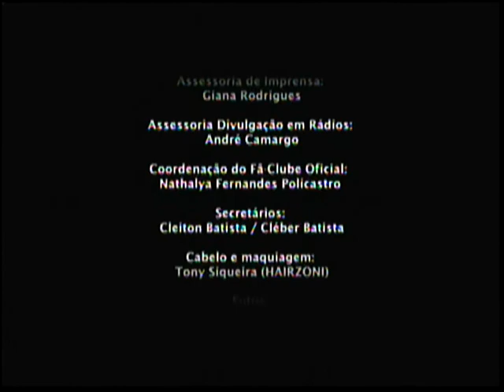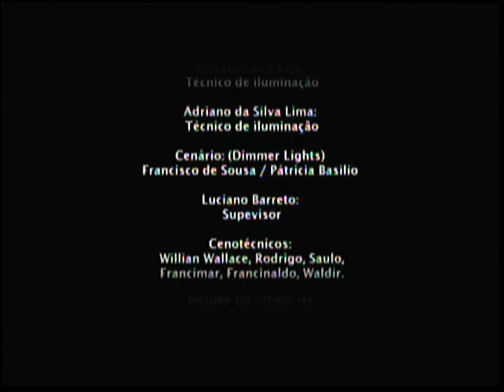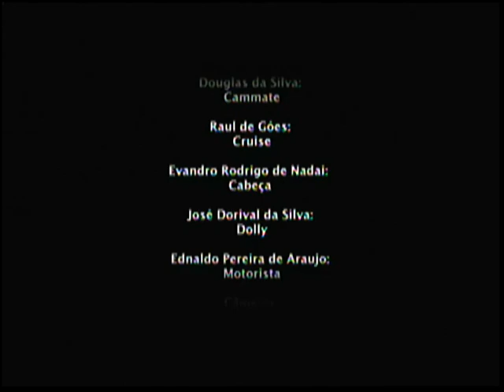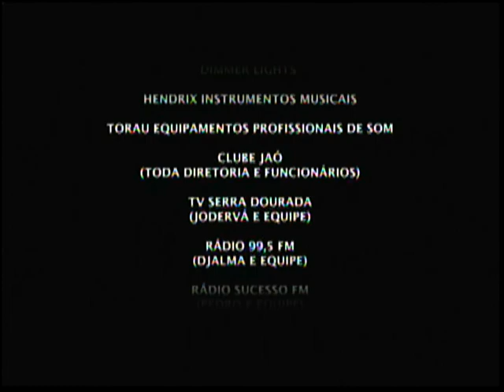GUILHERME E SANTIAGO Gravado ao Vivo em Goiânia